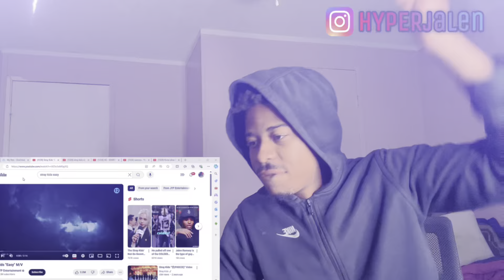STRAY KIDS-EASY (REACTION) !!!